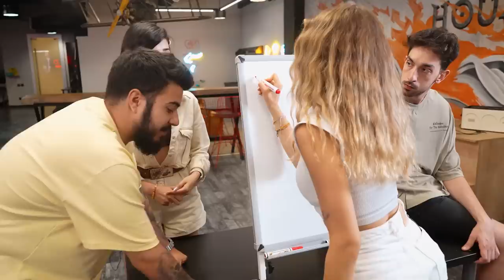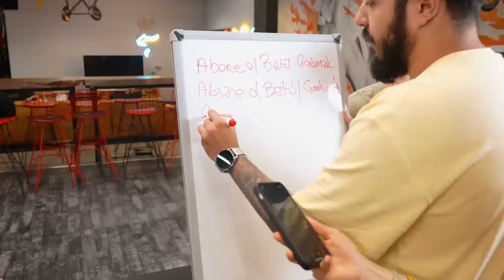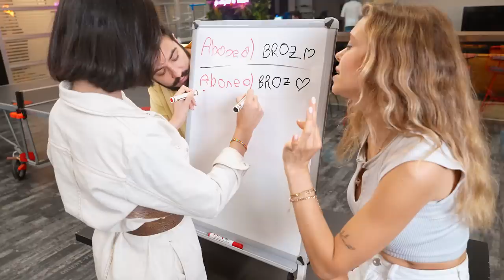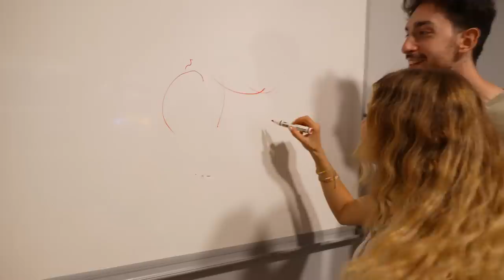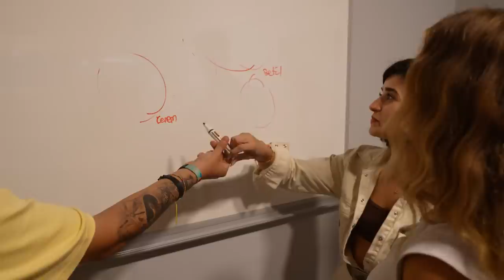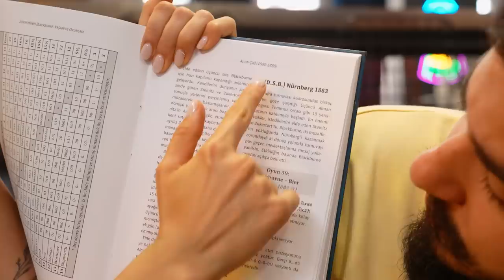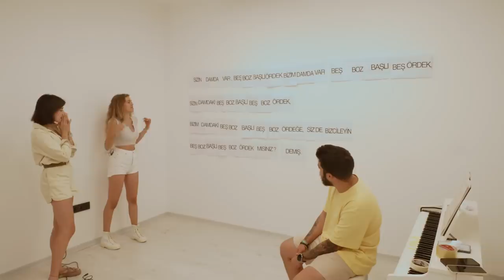24 SAATTE 50 YETENEK ÖĞRENMEK! PART 2!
Herkese Selam Arkadaşlaar :)
50 farklı yetenek denediğim video serisinin 2. partındayızzz!! Bu videomuzda sizler için birbirinden farklı yetenekler deniyoruuum. Umarım beğenirsiniz iyi seyirleeer :)
Bu arada 1. partını izlemediyseniz buraya link bırakıyorum:

Videoda bize destek olan arkadaşlarımıza teşekkür ederiz!!
(Masa Tenisi Özel Dersleri Almak için Mehmet Şirin hocamızı takip edebilirsinizzz :)

Beni izlediğiniz ve destek olduğunuz için çoook teşekkür ederim!!